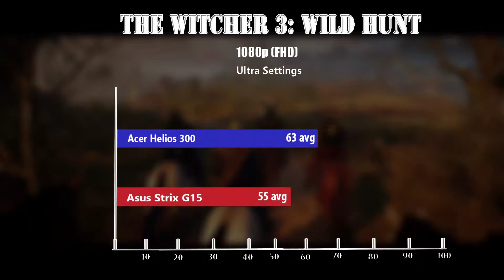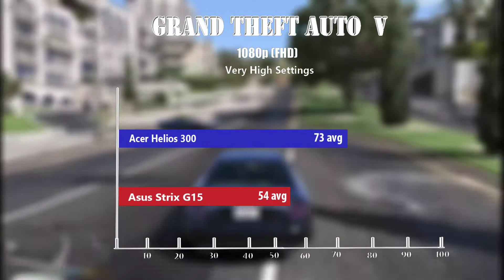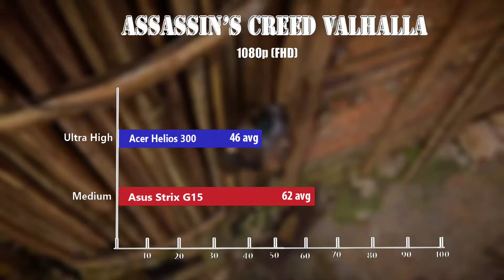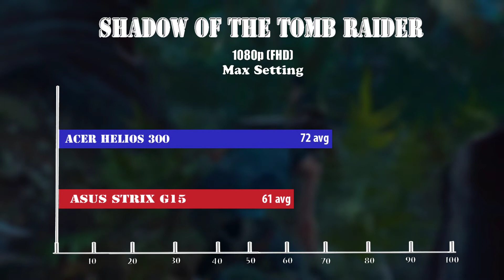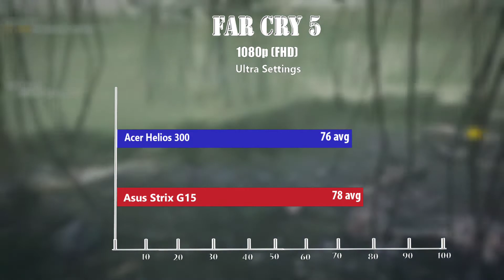RTX 3050 ti vs 2060 gaming benchmark | acerpredatorhelios300 vs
Ryzen 5 5600H (3.2 to 4.2ghz)
RTX 3050ti 4gb 95w tgp
16gb 3200mhz RAM

Intel i5 9300h (2.4 to 4.1ghz)
RTX 2060 6gb 80w tgp
16gb Ram 2666mhz

Gaming Benchmarks...

I've tested 10 games in this comparison.

1.
2.
3.
4.
5.
6.
7.
8.
9.
10.

I've tested Both Laptops on 1080P resolution.